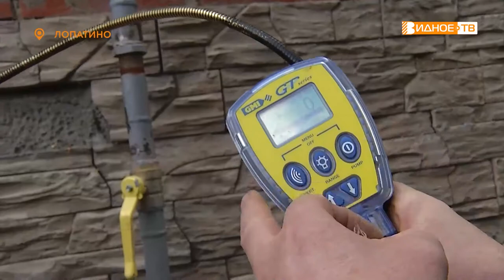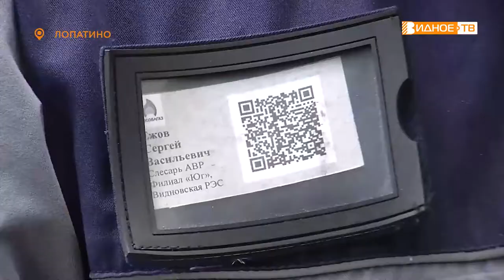ДА БУДЕТ ГАЗ!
Все больше домовладений в Ленинском округе обеспечиваются газом. Так, на днях голубое топливо стало доступно жителям деревни Лопатино. За тем, как проводились завершающие работы, наблюдала наша съемочная группа.